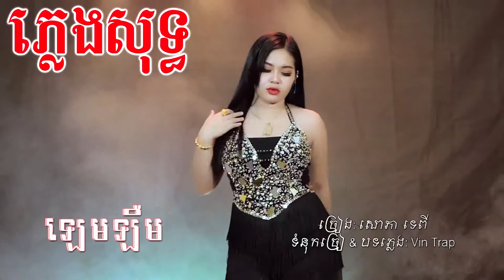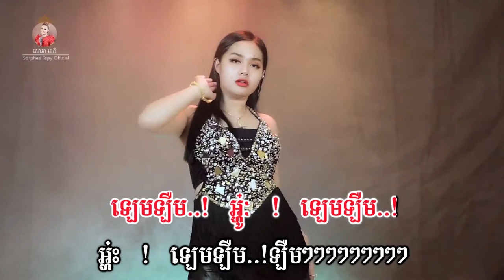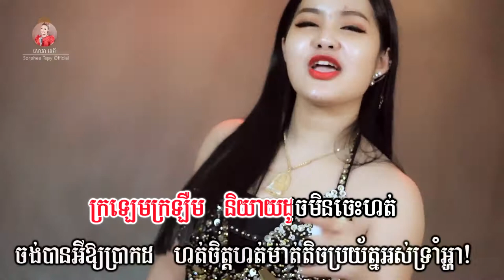ឡេមឡឺម _ ភ្លេងសុទ្ធ _ សៅភាទេពី